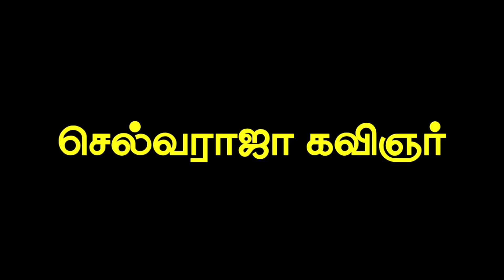வெற்றி நிச்சயம் தன்னம்பிக்கை கவிதை - கவிஞர் செல்வராஜா | Selvaraja kavignar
Contains Kavignar selvaraja's    lyrical videos and other cine&literal activities